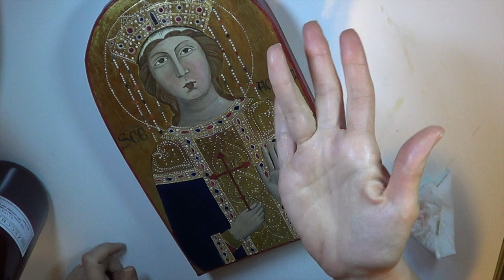Corso di Iconografia,Lez. n.16 (L'Olifa:la stesura) - Arte per Te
Pietra d’agata
Bolo armeno:
Pigmenti:
Gesso di Bologna:
Colla di Coniglio:
Missione per doratura:
Oro in fogli:
(Oro vero):
Testi di Iconografia:
(il mio preferito):

Ricetta Olifa:
mettere 1 litro di olio di lino in una pentola coperta e metterla a bagno maria con sabbia (non
acqua) pulita e setacciata con intercapedine non maggiore di 2cm -- Intanto pestare con macinello 7-
8gr di acetato di cobalto per un litro d'olio (aiutarsi nell'operazione aggiungendo olio e tritare molto
bene) -- Al posto dell'acetato di cobalto si può usare minio di piombo -- Mescolare a lungo l'acetato
con l'olio con un bastone -- Far andare l'olio da 3 a 10 ore (come minimo mezz'ora) sul fornello
elettrico mescolando ogni tanto tenendo la temperatura sui 170-180° (usare termometro da cucina)
-- a questo punto si può aggiungere all'olifa il mastice nel modo seguente: far raffreddare a 150° e
mettere nell'olifa il mastice in lacrime in ragione di 150gr per litro (più è il mastice, più brillante
viene l'olifa), mescolare bene sciogliendo e tenere a 150° per 1 ora - filtrare la miscela ottenuta con
filtri per colori d'auto - Quando è pronta e raffreddata chiudere bene il recipiente con tappo
ermetico
(200 gr di olifa bastano per più di un anno).
GOMMA